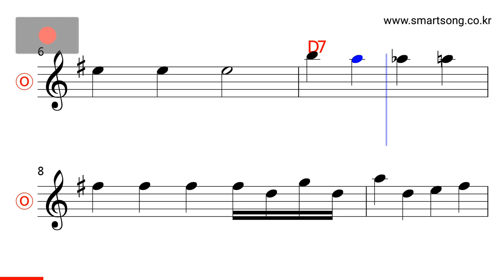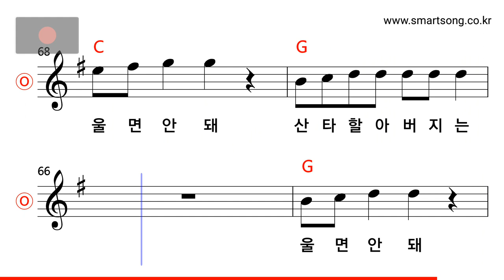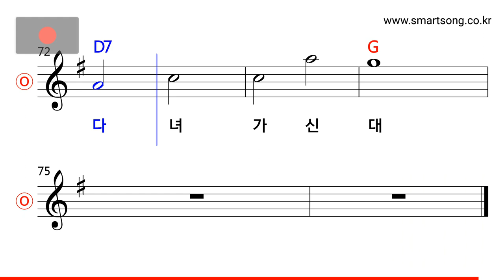캐롤 - 울면 안돼 MR